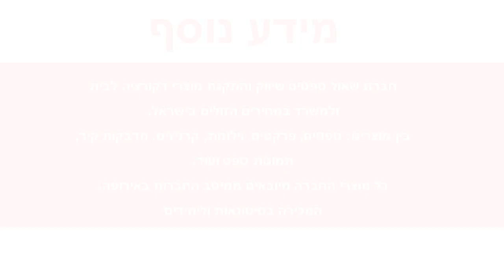טפט לקיר פסים גוון חום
מדובר על סדרת טפטים יוקרתיים איכותיים מאוד מתוצרת ארצות הברית.
הטפטים מיוצרים על ויניל איכותי מאוד המאפשר לקיר לנשום ובכך הטפט מחזיק לאורך עשרות שנים גם לאחר הורדת הטפט תשתית הקיר אינה נפגעת עקב חומר הטפט.
ניתן לקבל שירותי הדבקת טפטים בתוספת תשלום.
למי שמעוניין לבצע את התקנת הטפטים באופן עצמאי ניתן לרכוש ערכת כלי הדבקת טפטים במבצע.
הטפט יכול להשתלב יפה בכל קירות הבית אם זה בתור טפט לסלון או כטפט לחדר שינה או לכל קיר אחר
הטפט מוזמן בהזמנה מיוחדת ועל כן לא ניתן לביטול או החזרה
לכל בירור או שאלה יש לפנות לצוות שאול טפטים בטלפון: 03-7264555